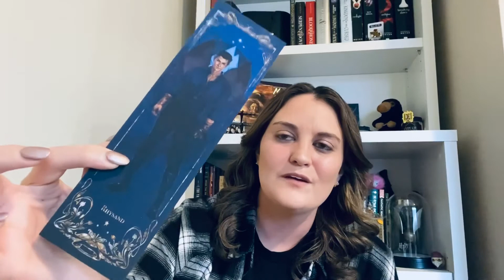Book Review | House of Sky and Breath | Pt 1. Spoiler Free | Pt. 2 Spoilercast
Part 1 is my spoiler free general thoughts and feelings, then I give fair warning before Part 2 which covers my spoilercast : thoughts, feelings and freak outs about what happened in the book.